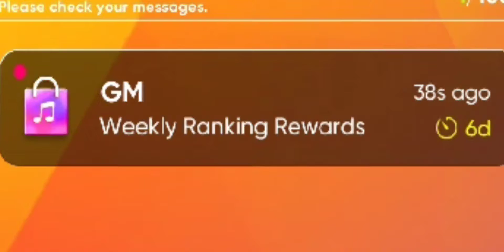Golden Freddy Hates Rhythm Hive | Rhythm Hive But I Tried To Make It Funny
Verse Of The Week:

Deceit is in the heart of them that imagine evil: but to the counselors of peace is joy.